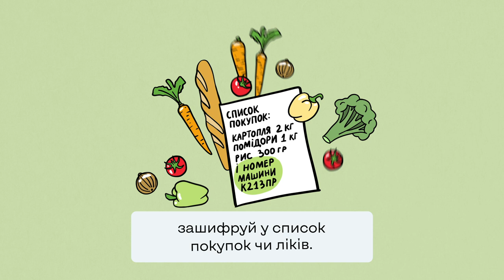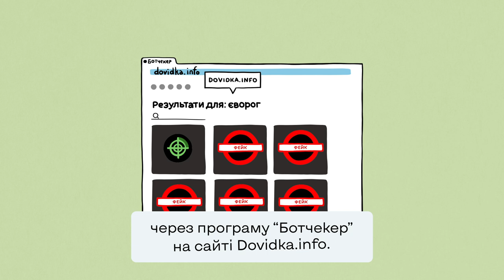Як передавати Силам Оборони дані про ворога без шкоди собі